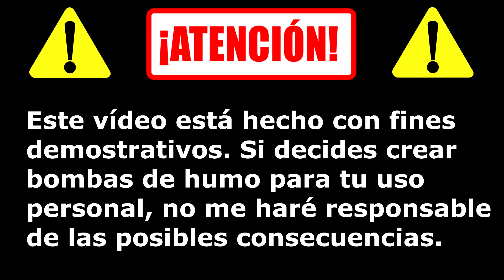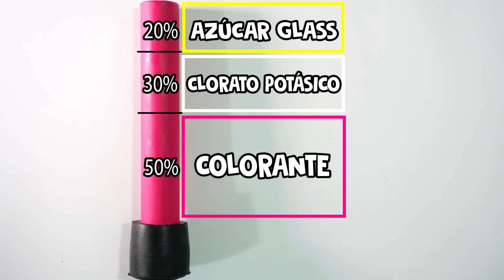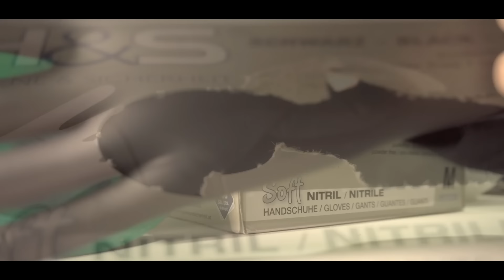Fabrica tus propias bombas de humo de colores | How to make color smoke bombs (English Subtitles)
¡Aprende a fabricar tus propias bombas de humo de colores! Es muy sencillo, sólo necesitamos 3 ingredientes, azúcar, colorante y clorato potásico ¿quieres saber cómo hacerlas paso por paso? presta atención al vídeo y dime que te parece! ^^

Gracias a Eric de deDrones por ayudarme a hacer las tomas aéreas con el nuevo Mavic Air, aquí os dejo su canal!

➜ MI LIBRO  (Sólo disponible en España y EEUU)

Dessin, Dessiner, 描きます, Disegnare